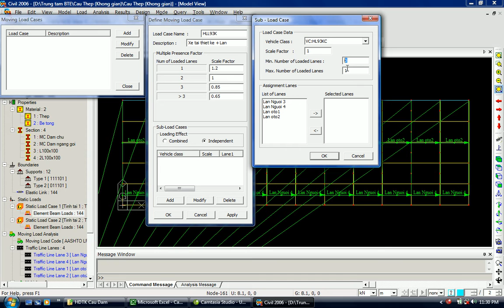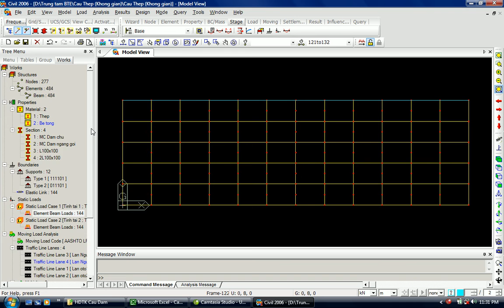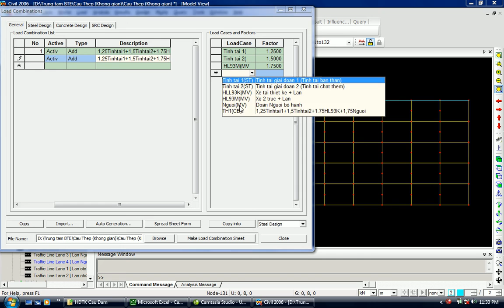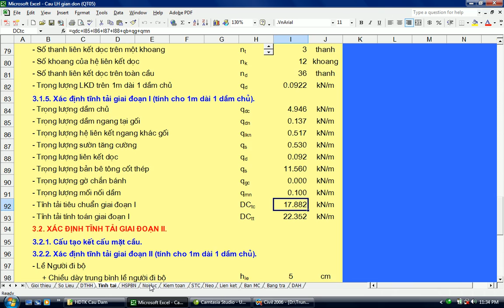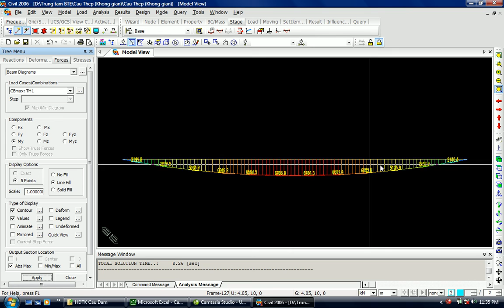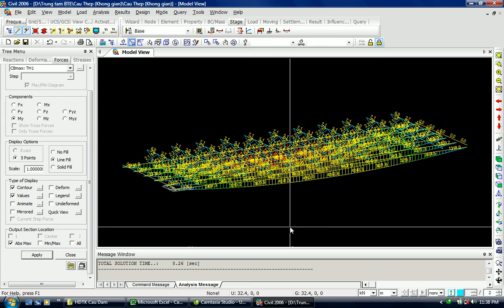Hướng Dẫn Mídas Cầu Dầm Thép Liên Hợp-BT không gian p2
Cầu Đường GT: Kênh chuyên cung cấp những vi deo về vấn đề thi công Cầu - Đường ngoài thực tế cũng như các video về thiết kế mô hình các  phương pháp tính toán kết cấu..Giúp mọi người tiếp cận đến gần hơn với ngành thi công Cầu - Đường.